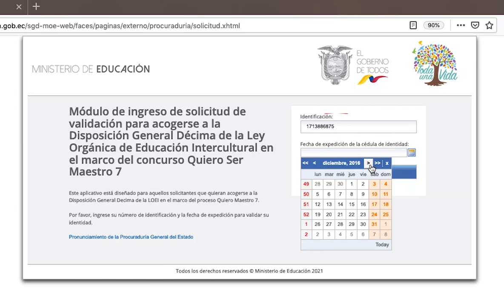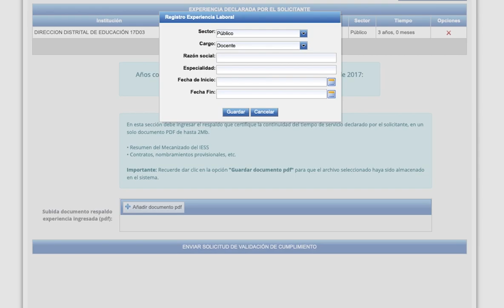Instructivo al módulo de validación para la Aplicación de la Disposición General Décima (LOEI) QSM 7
Instructivo para acceder al módulo de solicitud de validación para la Aplicación de la Disposición General Décima de la Ley Orgánica de Educación Intercultural (LOEI) en el marco del Concurso de Méritos y Oposición Quiero Ser Maestro 7